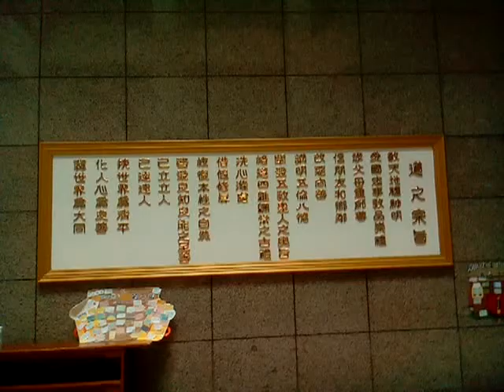VID 20190727很優秀的操持 120616聯合國家道親前賢們午餐聚餐都吃素食上妙飲食佳餚料理 台南官田神源山莊義和聖堂